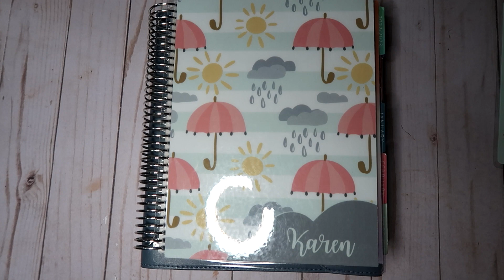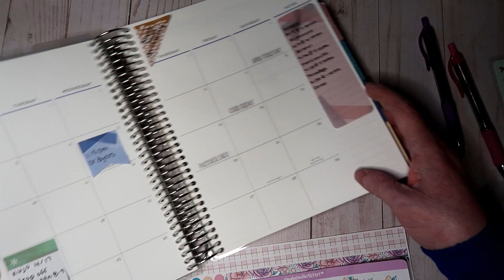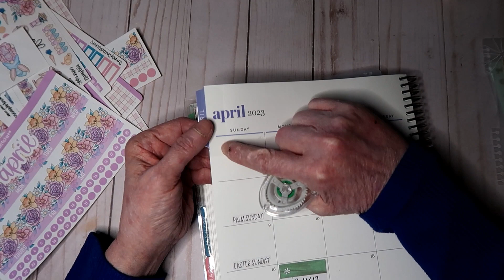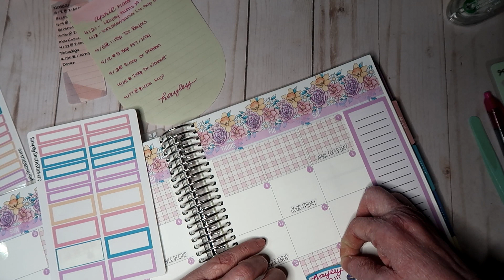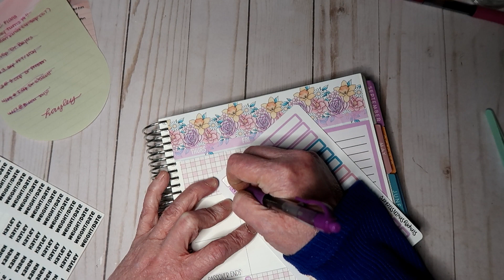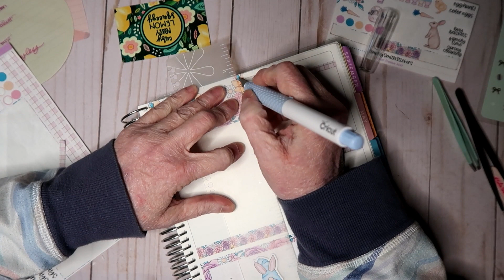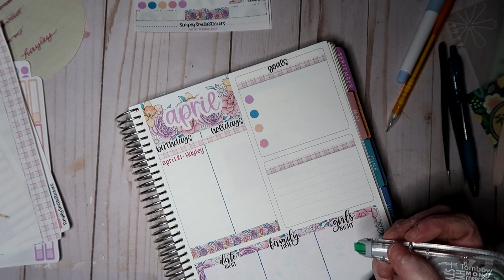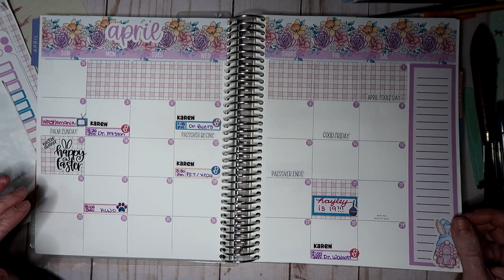April 2023 Simply Smith Stickers Plan With Me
In this video I show you the beautiful kit for April from Simply Smith Stickers that transports you directly into spring. As of the filming of this plan with me her shop is half off but you can put ANGELA in the notes to seller to get the freebie that I showed you in my video.

Happy Watching!.

Below you will find links to the products I use and also my referral link for Erin Condren...this does not cost you anything in fact you will receive $10 off your first order.

SHOPS I ENJOY USING AND LOVE SUPPORTING:
Black Dog Sticker Co:  FACEBOOK15 or INSTAGRAM15
And last but NOT least ... this is the planner that I use and love